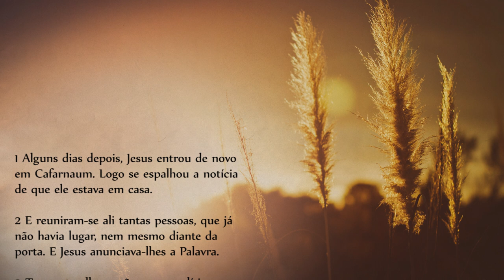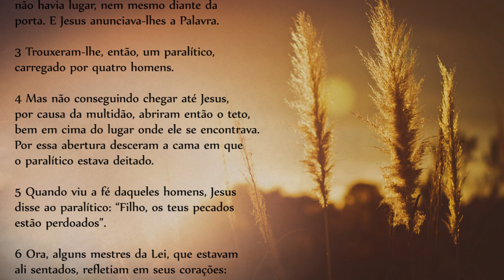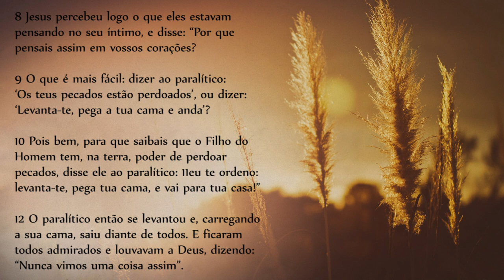Evangelho do Dia - 18/01/2019, com o Padre Rodrigo Vieira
1Alguns dias depois, Jesus entrou de novo em Cafarnaum. Logo se espalhou a notícia de que ele estava em casa. 2E reuniram-se ali tantas pessoas, que já não havia lugar, nem mesmo diante da porta. E Jesus anunciava-lhes a Palavra. 3Trouxeram-lhe, então, um paralítico, carregado por quatro homens. 4Mas não conseguindo chegar até Jesus, por causa da multidão, abriram então o teto, bem em cima do lugar onde ele se encontrava. Por essa abertura desceram a cama em que o paralítico estava deitado. 5Quando viu a fé daqueles homens, Jesus disse ao paralítico: “Filho, os teus pecados estão perdoados”. 6Ora, alguns mestres da Lei, que estavam ali sentados, refletiam em seus corações: 7“Como este homem pode falar assim? Ele está blasfemando: ninguém pode perdoar pecados, a não ser Deus”. 8Jesus percebeu logo o que eles estavam pensando no seu íntimo, e disse: “Por que pensais assim em vossos corações? 9O que é mais fácil: dizer ao paralítico: ‘Os teus pecados estão perdoados’, ou dizer: ‘Levanta-te, pega a tua cama e anda’? 10Pois bem, para que saibais que o Filho do Homem tem, na terra, poder de perdoar pecados, disse ele ao paralítico: 11eu te ordeno: levanta-te, pega tua cama, e vai para tua casa!” 12O paralítico então se levantou e, carregando a sua cama, saiu diante de todos. E ficaram todos admirados e louvavam a Deus, dizendo: “Nunca vimos uma coisa assim”.